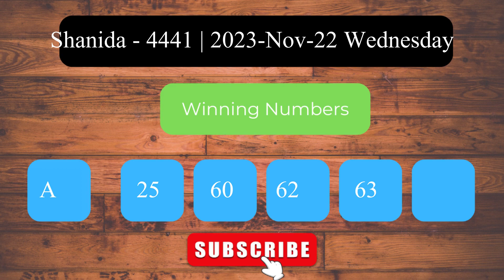Shanida 4441 2023 Nov 22 Wednesday ලොතරය් දිනුම් අංක Lottery Result DLB NLB Sri Lanka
Welcome to the Daily Sri Lanka Lottery Results channel! This video presents the lottery results for Shanida   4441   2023 Nov 22 Wednesday.